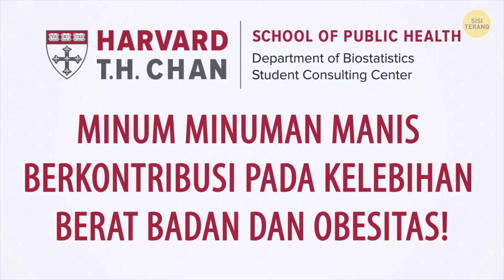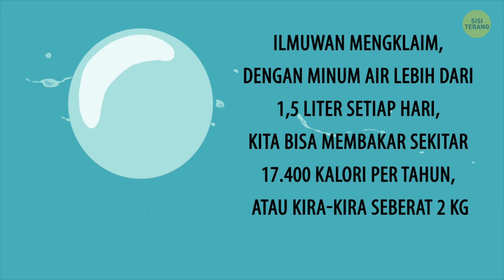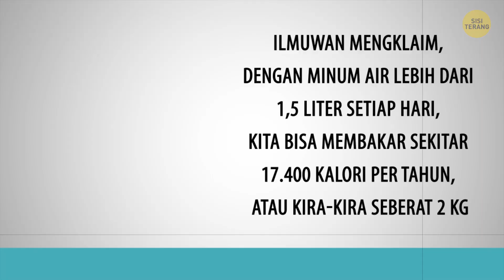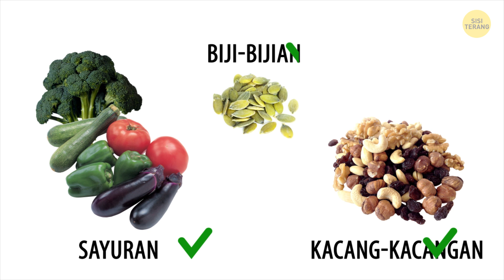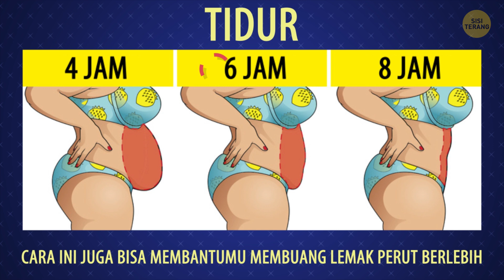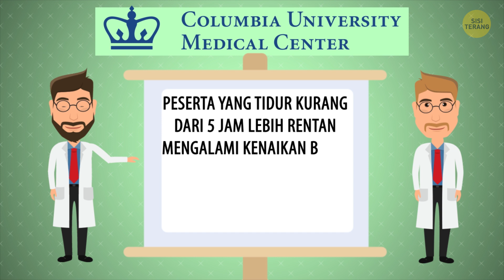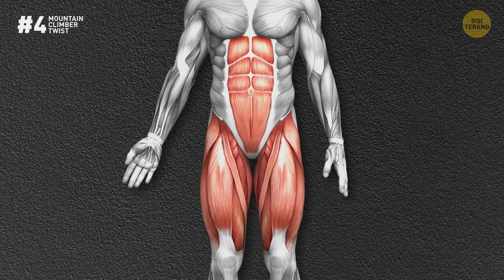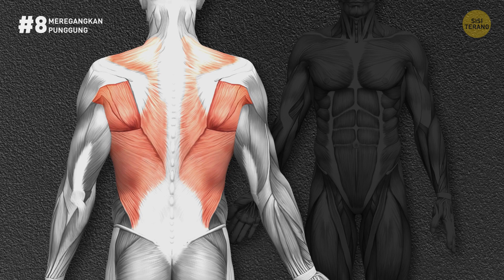Latihan Lengkap Low Impact // Ubah Bentuk Tubuhmu Tanpa Alat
Jika kamu sibuk dan tidak sempat ke gym, jangan jadikan ini alasan! Kami punya satu set latihan yang dapat kamu lakukan di rumah! Jangan khawatir, kamu tidak butuh peralatan khusus, semuanya mudah! 👌 Turunkan berat badanmu, bentuk ototmu, dan kekarkan tubuhmu, yang kamu butuhkan hanyalah melakukan semua ini secara rutin!